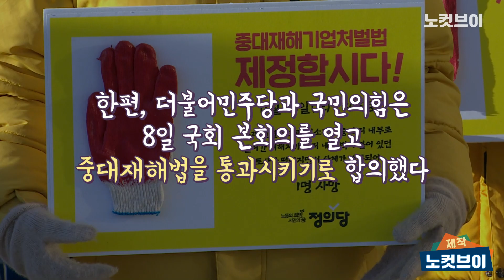“웃게 해드리려고”…중대재해법 단식농성장 찾은 김제동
방송인 김제동 씨가 6일 국회에서 중대재해기업처벌법 제정 촉구 단식농성 중인 정의당과 유족을 찾아 격려했다.